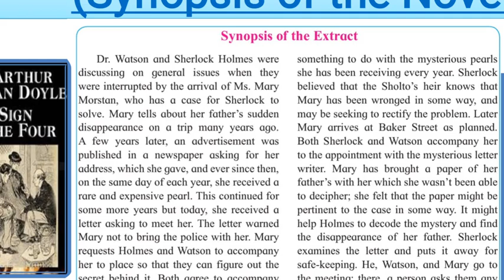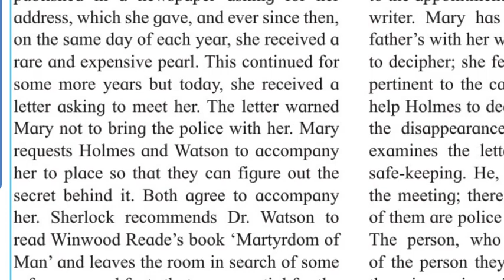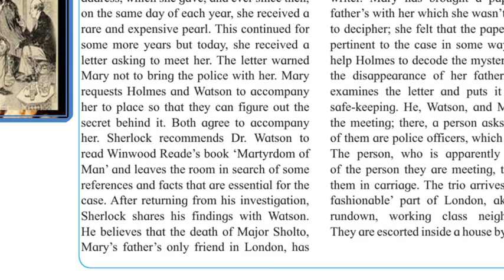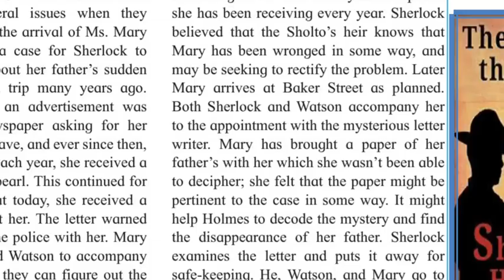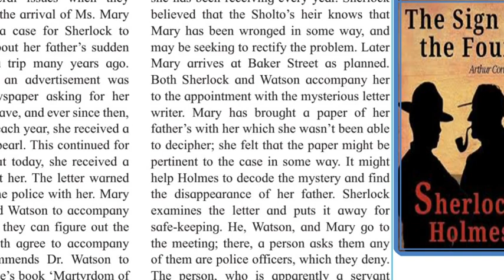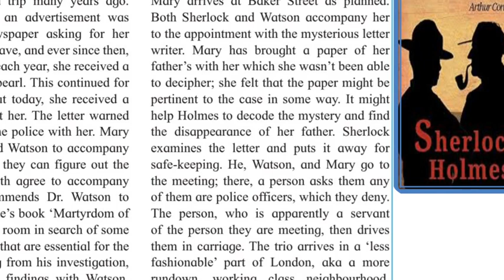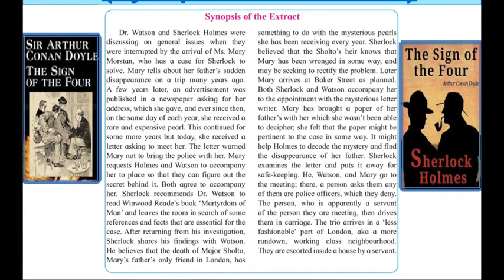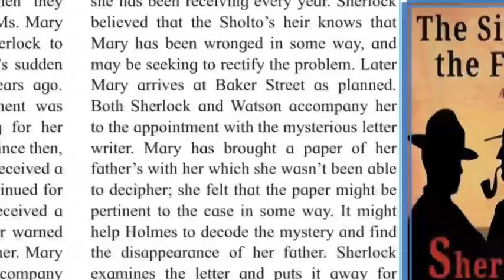The Sign of Four (Synopsis of Novel) part-4 Unit4.4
Kagane Sir's Online Lecture
12th English
Unit-4.4(Part-4)
The Sign of Four
(Synopsis of Novel)